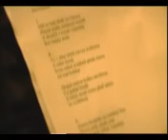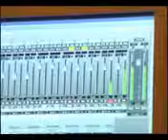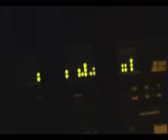Malá nevěrná holka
Video k internetovému filmu "Strážce legendy"